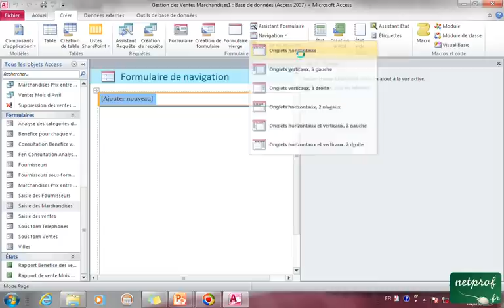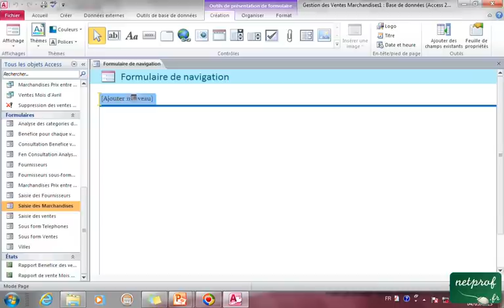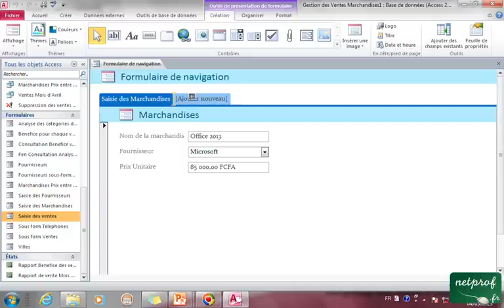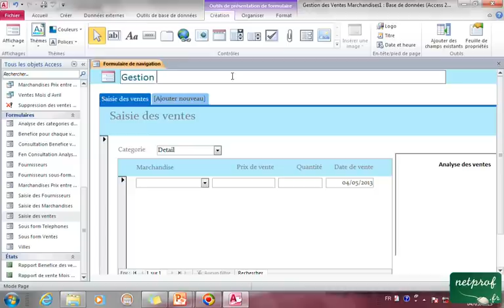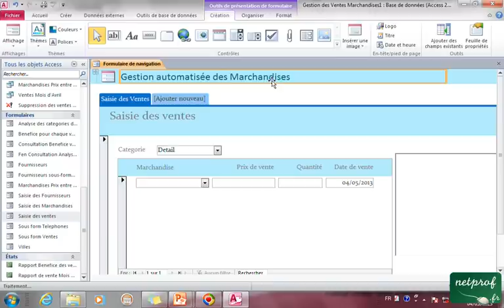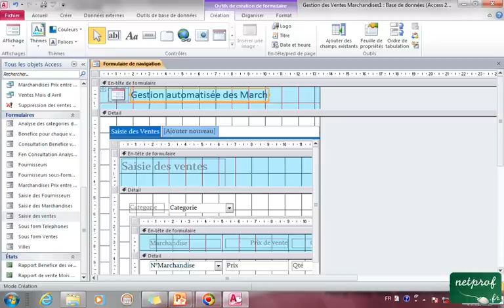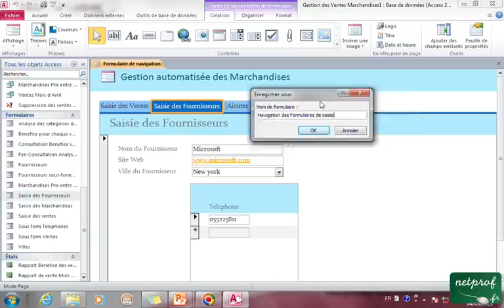11_1 Créer un formulaire de navigation